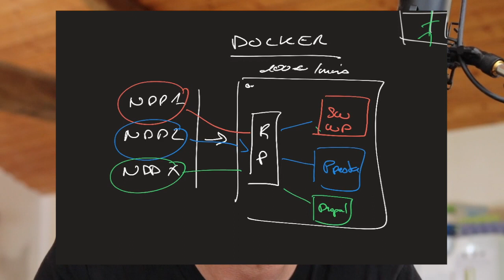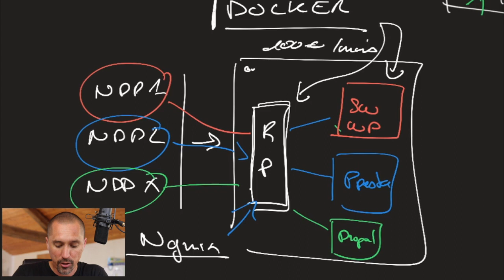Comment créer un revenu passif ? Générer des revenus passifs quand on est développeur